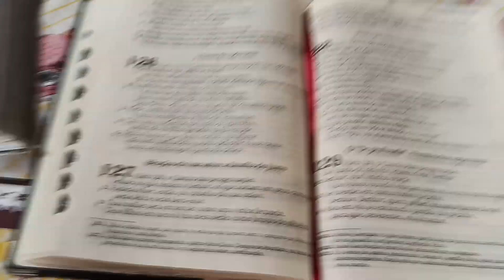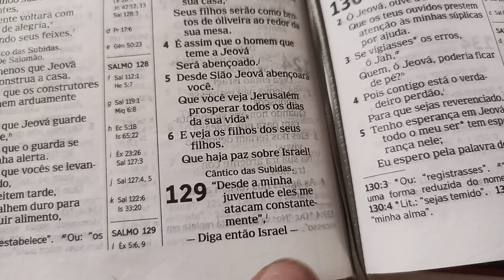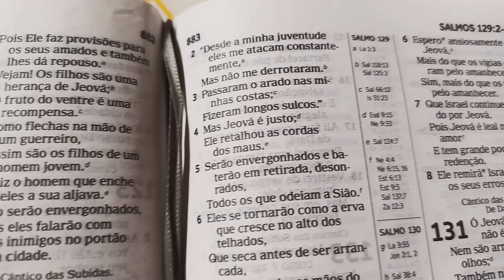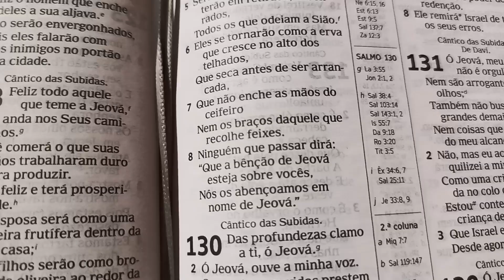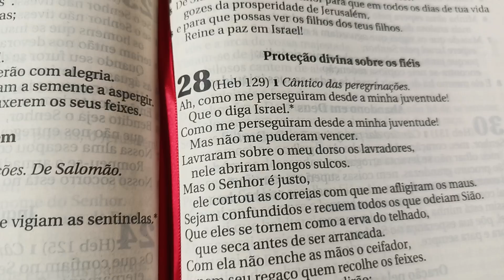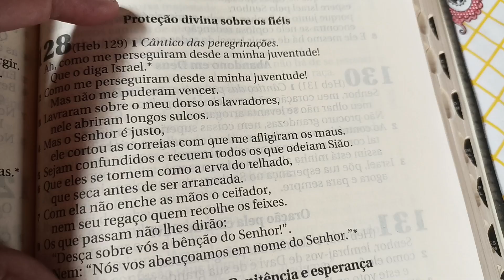SALMO 129: CÂNTICO QUE REI SALOMÃO ESCREVEU